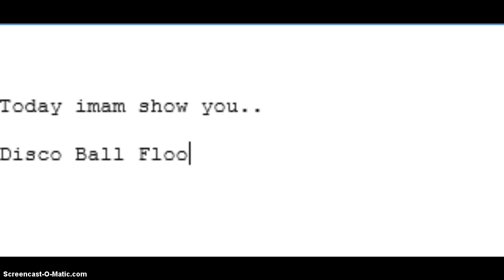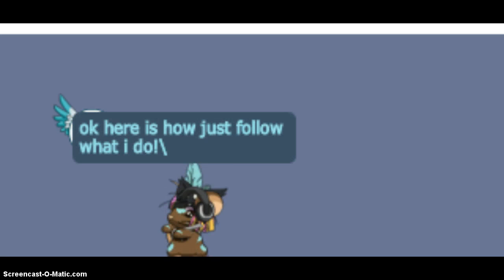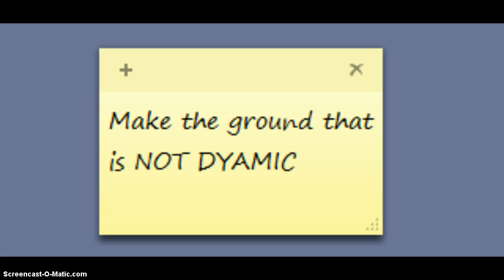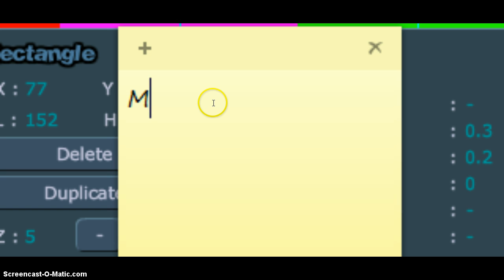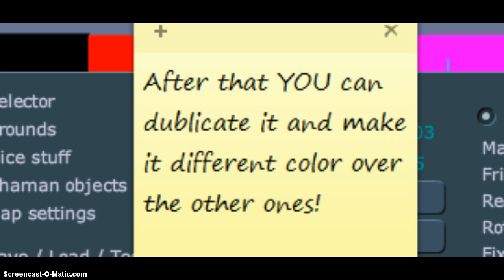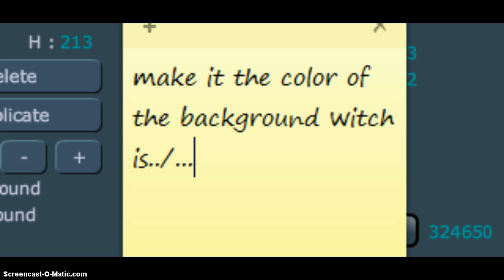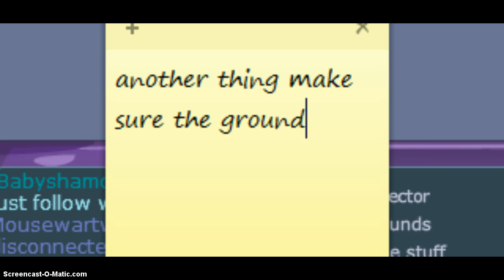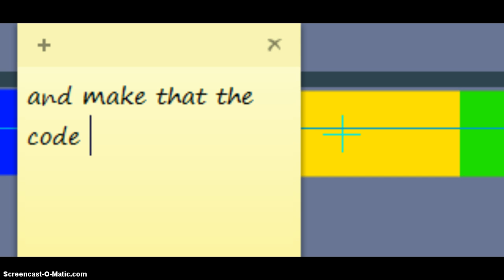Transformice - how to build disco floor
Ok guys you wanted the link to ferris wheel here it is... And if the code for the background was blurry here it is 6a7495